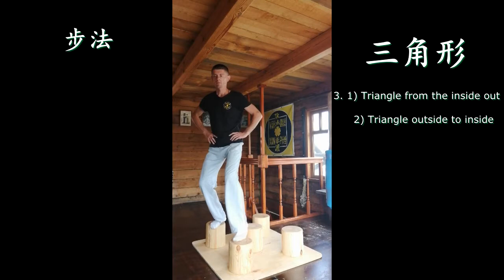Wing Chun Lessons. 5 Pillar technique #3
Уроки Вин Чун Куен Пай техника 5 столбов - базовые перемещения.
Урок #3 Треугольник изнутри наружу. Треугольник снаружи вовнутрь.
Lessons Wing Chun Kuen Pai 5 pillars technique - basic movements.
Lesson #3 Triangle from the inside out. Triangle from outside to inside.